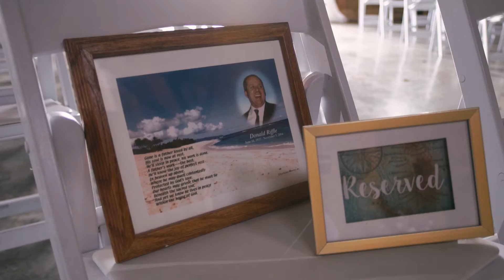Langtree Plantation Wedding - Mindy & Doug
Mindy and Doug had a blast, celebrating their gorgeous wedding day at Langtree Plantation near Charlotte NC.

MB01KEJ4OILYQAJ